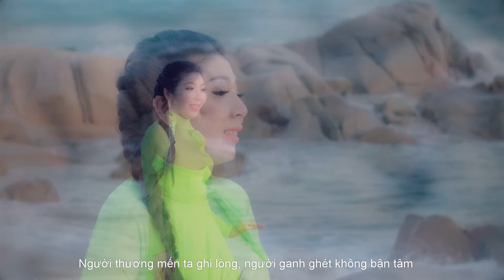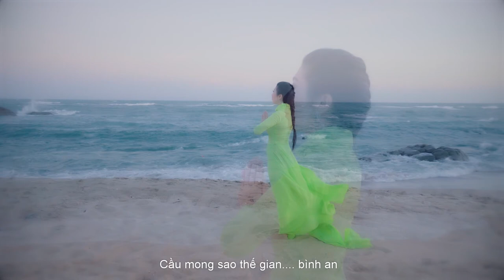KHÚC NHÂN SINH [Official Video] KIM LINH | Sáng tác : Lê Tiến Tiền | Bài hát thật ý nghĩa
- Bài hát : KHÚC NHÂN SINH [MV OFFICIAL]
- Sáng tác : Lê Tiến Tiền
- Trình bày : Kim Linh
- Hòa âm : Ngọc Duy
- Thu mix : Thành Nguyên
- Thiết kế áo dài : Khôi Nguyễn
- Video by Đông Quốc Hùng

*Lời bài hát KHÚC NHÂN SINH :

Đời ngàn cánh chim bay khắp nơi phương trời
Dệt mộng ước cao vời
Người đua chen lợi danh, sắc hoa, bạc tiền
Mà quên đi nghĩa nhân soi đường

Ngày tìm đến bên nhau sướng vui ngọt ngào
Ngày rời bước âu sầu
Được hôm nay ngày mai mất đâu ai ngờ
Chuyện nhân gian đến đi tùy duyên

Cuộc sống vô thường người xin nhớ câu tình thương
Đừng vì những vật chất phũ phàng
Ngày sinh vốn không có gì, ngày đi sẽ mang được chi
Cũng chỉ là phù du mây khói

Đời có bao ngày được trông thấy nhau người ơi!
Dành tròn câu nhân nghĩa ở đời
Người thương mến ta ghi lòng,
Người ganh ghét không bận tâm
Sống một đời trong sáng thanh cao

Lặng nhìn ánh trăng soi chiếu xa sáng ngời
Nhìn tình thế quanh mình
Nhìn thời gian vội đi tuổi xuân hao gầy
Lòng không toan tính chi hơn thiệt

Đời còn lắm phong ba, bể dâu, khổ lụy
Người còn đó vô tình
Hãy dang tay đời vui đón tâm thanh nhàn
Cầu mong sao thế gian bình an.

CHÚ ĐẠI BI 大悲咒 {21 Biến} - Kim Linh - CÓ CHỮ CHẠY LIÊN TỤC CHO PHẬT TỬ HÁT THEO MỖI NGÀY

QUAN ÂM THẬP NHẤT DIỆN REMIX [108 Biến] TIẾNG PHẠN | CÓ CHỮ CHO NGƯỜI VIỆT NAM HÁT THEO | KIM LINH